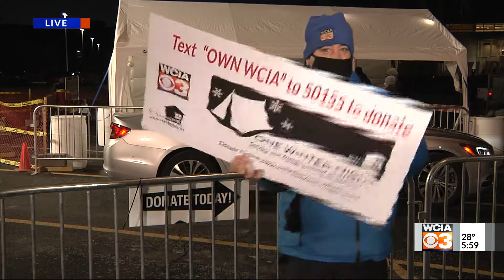One Winter Night - 6P